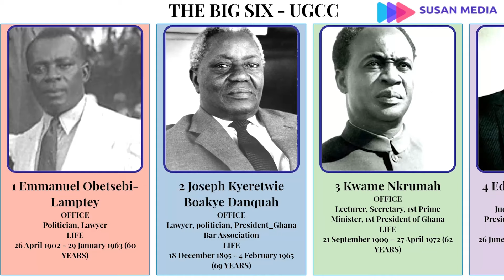The Big Six of the United Gold Coast Convention UGCC Founders of Ghana 4K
The Big Six were six leaders of the United Gold Coast Convention (UGCC), the leading political party in the British colony of the Gold Coast. They were detained by the colonial authorities in 1948 following disturbances that led to the killing of three World War II veterans. They are pictured on the front of the Ghana cedi notes.

The members of the Big Six were:

1.Emmanuel Obetsebi-Lamptey – founding member of the UGCC
2.Joseph Boakye Danquah – founding member of the UGCC
3.Edward Akufo-Addo – founding member of the UGCC and subsequently Chief Justice of Ghana and President of Ghana
4.Kwame Nkrumah – Prime Minister of Ghana and first president of Ghana
5.William Ofori Atta – founding member of the UGCC
6.Ebenezer Ako-Adjei – founding member of the UGCC